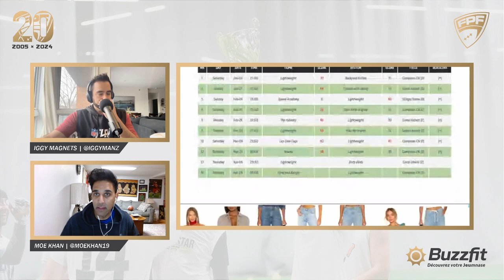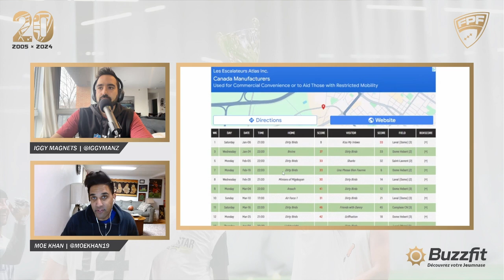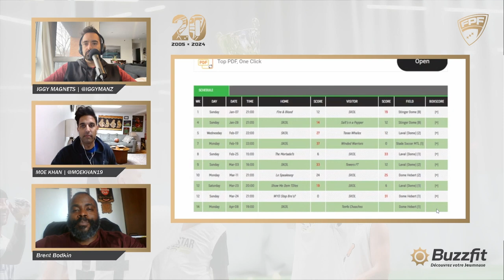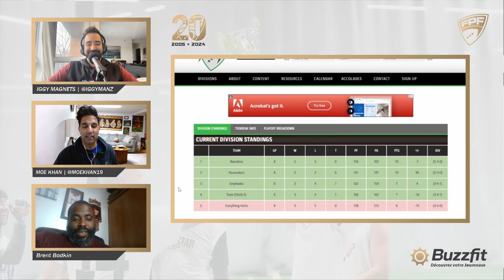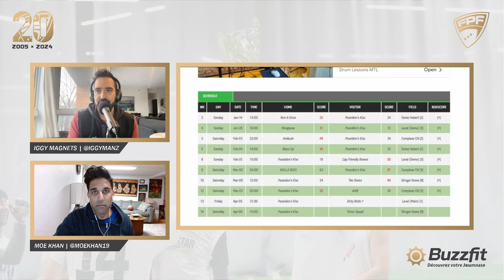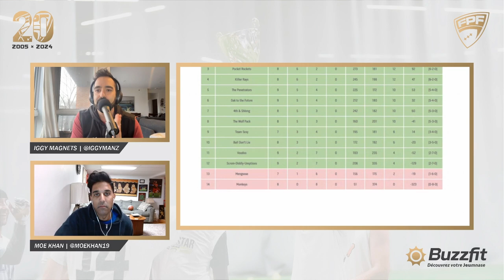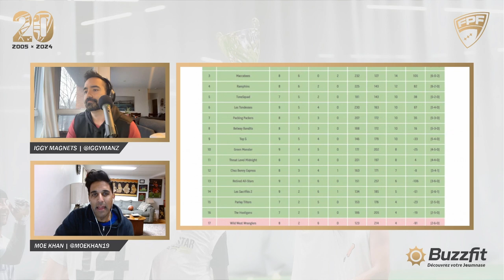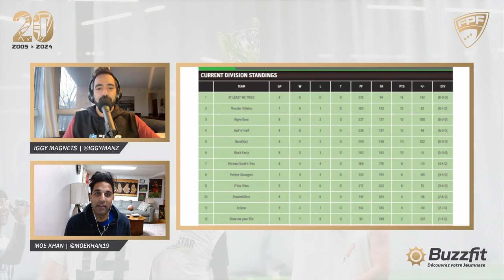Calling The Audible Winter 2024 Episode 12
Join Moe Khan, and Iggy Magnets for the twelfth episode of Calling The Audible for the Winter 2024 season! Use the timestamps below to jump to your topic:

00:00:43 Introduction
00:06:56 Division 3
00:24:08 Women’s Division
00:38:20 Division 6
00:46:37 35+
00:56:43 Division 1/2
01:14:08 Division 4A/B
01:30:25 Division 5A/B
01:42:38 Co-Ed Tier 1/2/3
01:51:54 Wrap-up